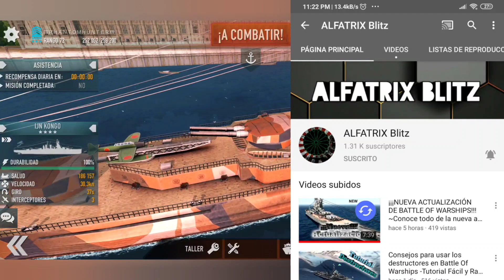Ijn Yamato 2.0 (battle of warschips) 777 phantom h